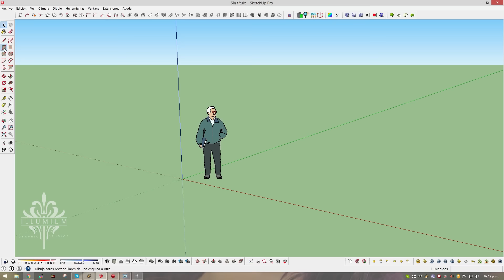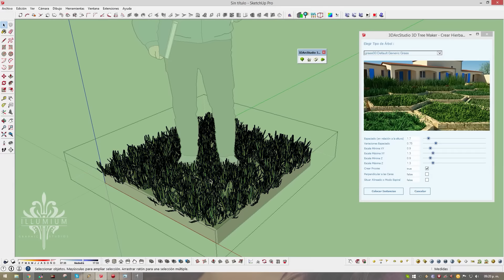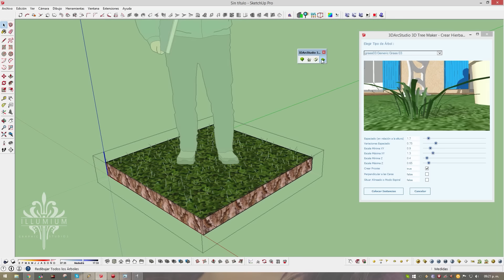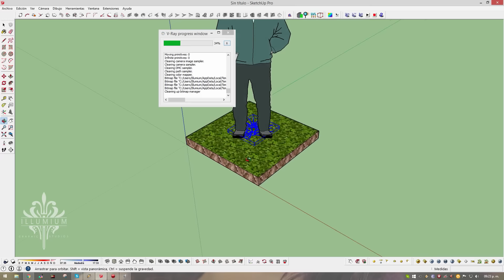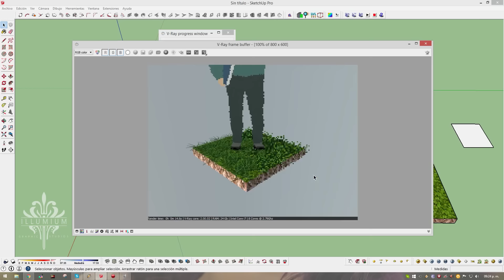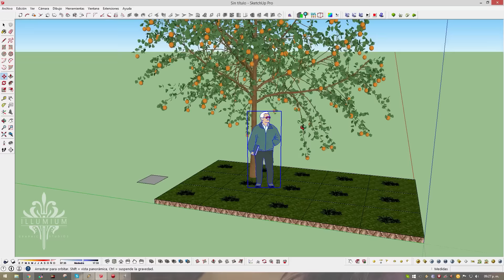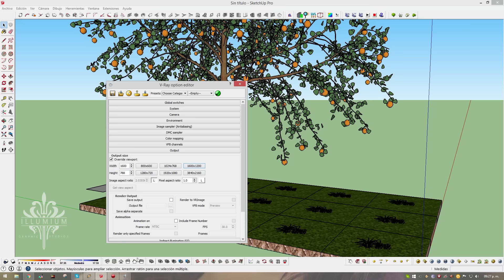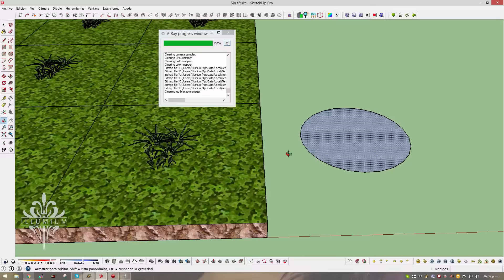Clase 5: Pasto REAL! y Proxys VRay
¿Quieres crear pasto REAL en SketchUp?...  pues aquí te damos una maravillosa herramienta para que por fin y de una vez por todas! generes esos renders con pastito que siempre has querido! :D

Gracias por visitar este que es tu canal

Apoya nuestro canal con una donación voluntaria dando click en "Apoyar"
en la página principal para así poder continuar subiendo contenido de calidad totalmente libre para ti! :D